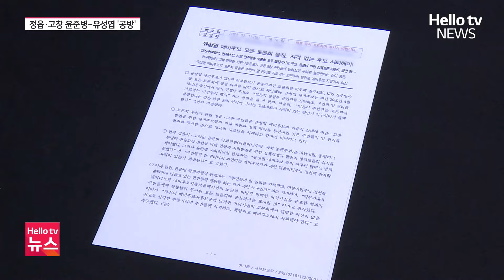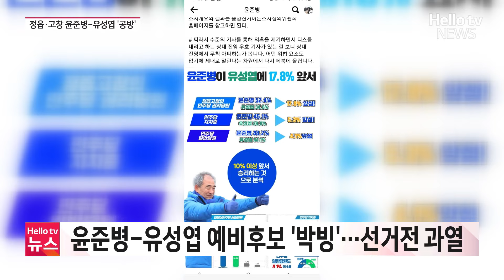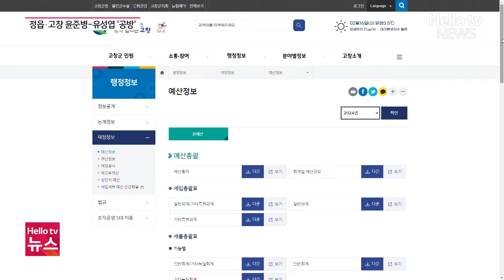민주당 정읍·고창 경선 앞두고 윤준병-유성엽 '공방'ㅣ#헬로tv뉴스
정읍·고창 지역구 민주당 윤준병-유성엽 예비후보 간 공방이 가열되고 있습니다.
허위사실 유포로 서로 고소를 했던 후보들은 이번엔 토론회 참석에 대해 공방을 벌이고 있습니다.